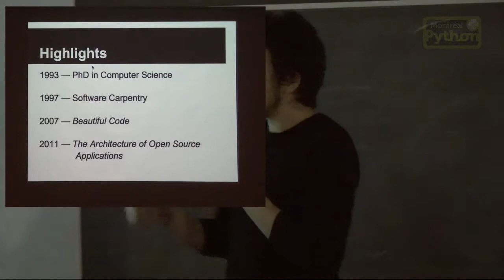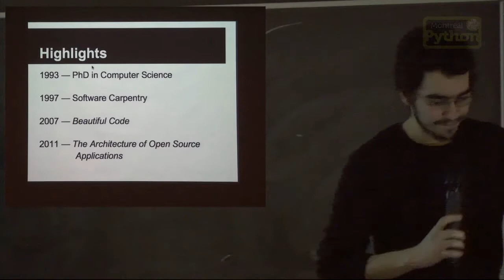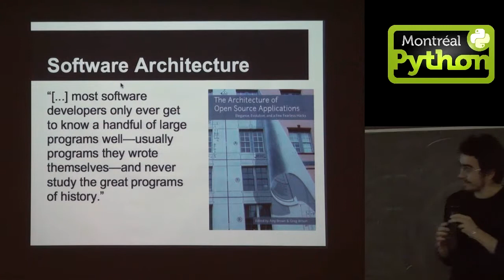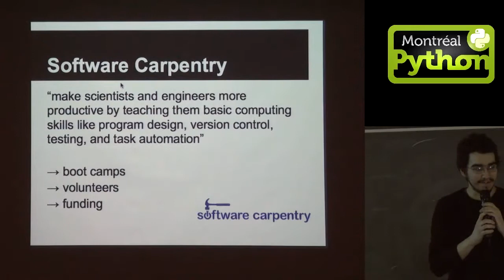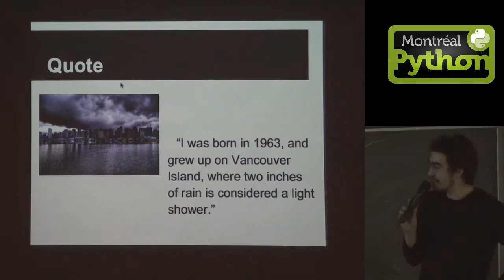La personne du mois: Greg Wilson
par Éric Araujo